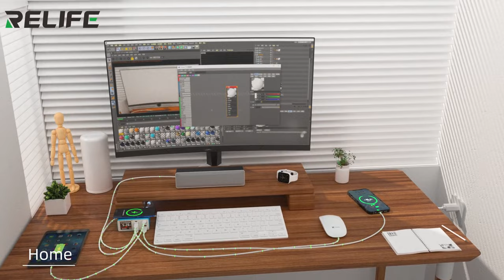SS-304S Charge Series Multi-scene Display | Good Tools Share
1. Suitable for charging digital devices such as IP/HW/VI/OP/MI/MZ/SAM and other brands of mobile phones and tablets.

2. 110W high power, suitable for home/office，Small and not taking up space, compatible with all USB charging problems.

3. Heat dissipation and ventilation design, effectively reduce the problem of long-term charging, heating and anti-scalding.